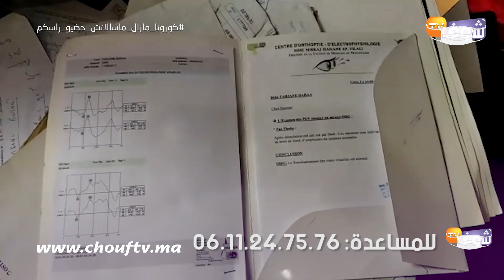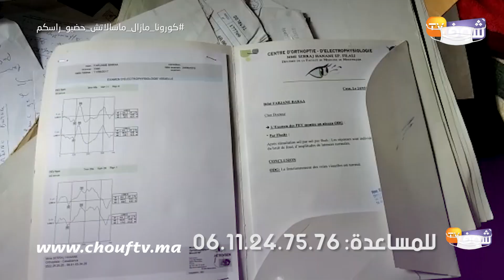قمة المأساة والعذاب.."مولات الخمار" عندها ولد كيعاني الإعاقة:"المخ ديالو تكمش وخرج ليه كعبوب"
كشفت سيدة عن تفاصيل جد مؤلمة خاصة بتدهور الحالة الصحية لطفلها الذي يعاني الإعاقة.